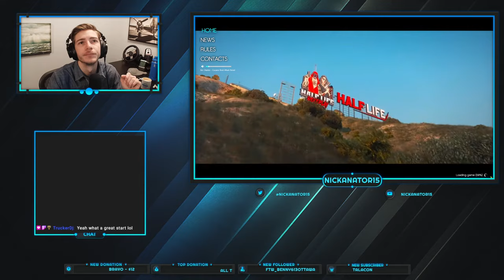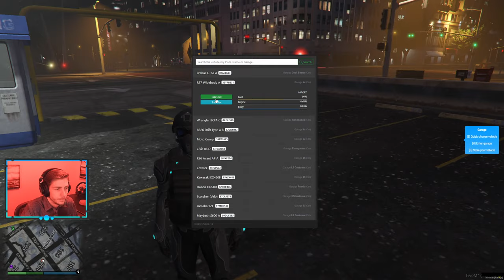Nick Streams - GTA V RP | 3/6/2022